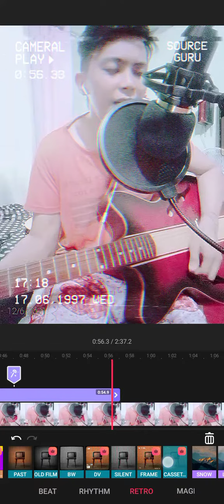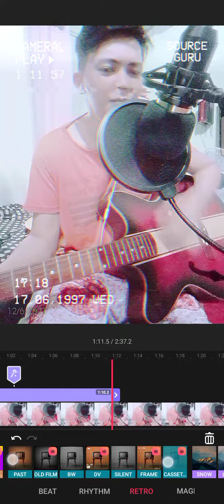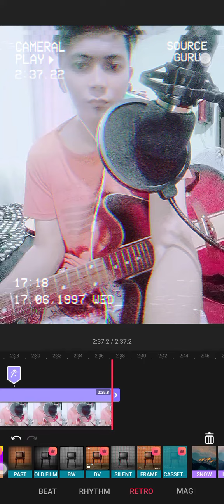Close to heaven by Robert Mole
bihira lang ako mag sulat

so ill make sure na maganda talaga to